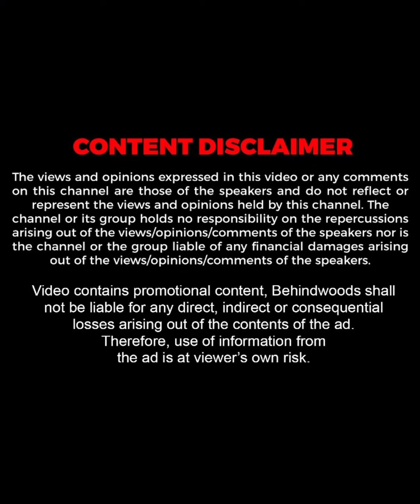Banglore Days-ൽ Parvathy അനശ്വരമാക്കിയത് Fathima-യുടെ ജീവിതം !!😍| Dulquer Salmaan